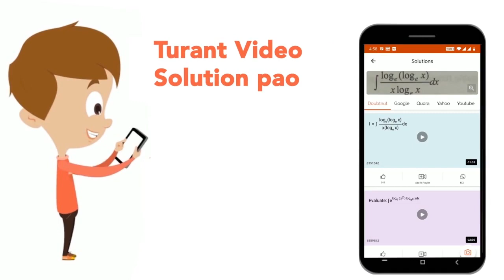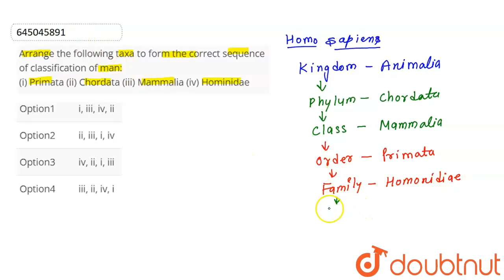Arrange the following taxa to form the correct sequence of classification of man:(i) Primata (ii...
Arrange the following taxa to form the correct sequence of classification of man:(i) Primata (ii) Chordata (iii) Mammalia (iv) Hominidae
Class: 12
Subject: BIOLOGY
Chapter: LIVING WORLD
Board:NEET

👉 Have Any Query? Ask Us.